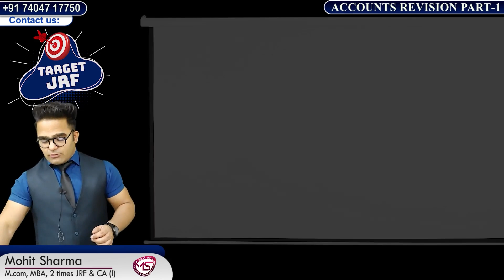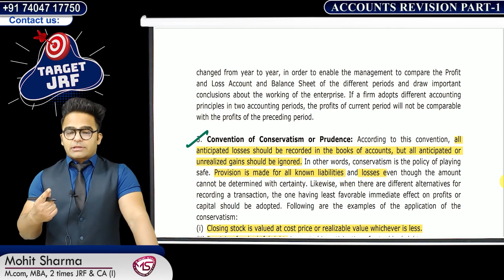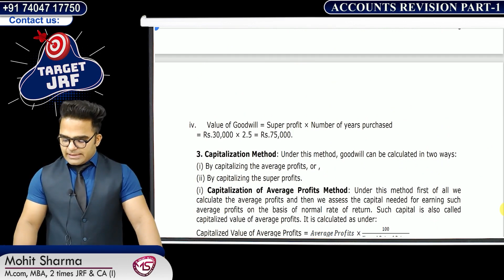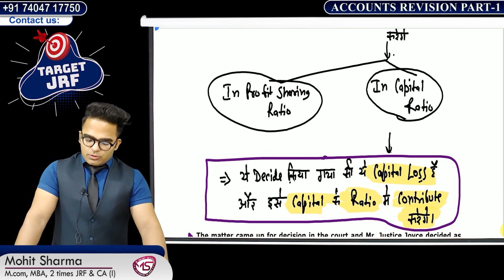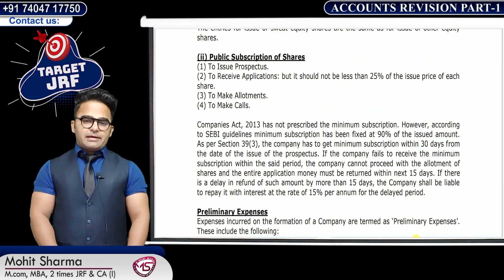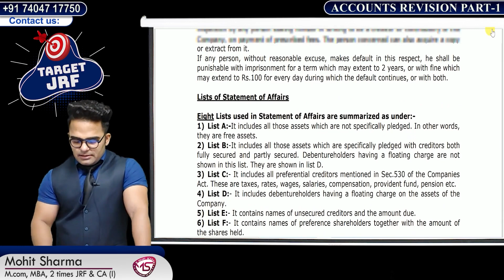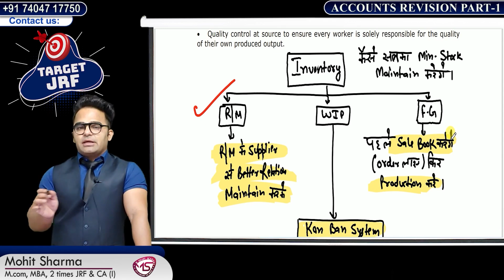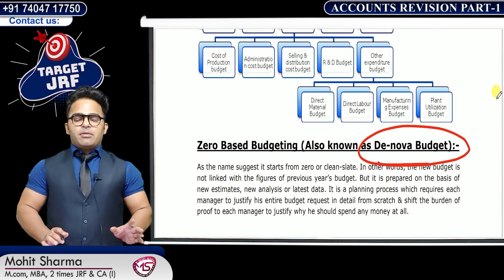Complete Accounts and Auditing Revision || Paper 2 Commerce Ugc Net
Complete Accounts and Auditing Revision || Paper 2 Commerce Ugc Net Which is Relevant for Nta Ugc Net Paper 2 Commerce 2022.
Join Our Exclusive Courses for Nta Ugc Net Exam
Test Series
Social Updates :-
Keys :-
Complete Accounts and Auditing Revision
Paper 2 Commerce Ugc Net
Accounts and Auditing Ugc Net
Accounting and Auditing Ugc Net Commerce
Accounts and Auditing Ugc Nta Net
Accounts and Auditing Complete Revision
Accounts and Auditing 2022
Accounts and Auditing Revision
accounting and auditing ugc net by mohit sharma
ugc net commerce accounting and auditing